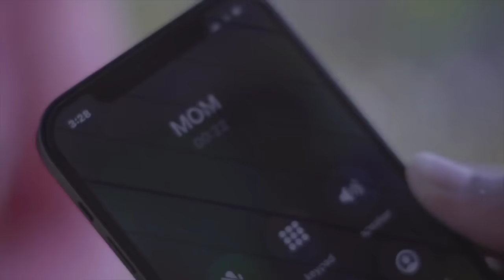||Maine Pyar Kiya Movie All Songs||Salman Khan & Bhagyashree||musical world||MUSICAL WORLD||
Hey...
Enjoy The Music...
Musical World
🎵Tracklist🎵
Click your favourite songs👇
01. Mere Rang Mein Rangne Wali ► 00:00​​
02. Dil Deewana (Female) ► 05:46​​
03. Aaja Shaam Hone Aayi ► 10:18​​
04. Kabootar Ja Ja Ja ► 14:50​​
05. Aate Jaate ► 22:03​​
06. Aaya Mausam Dosti Ka ► 24:56​​
07. Antakshari ► 31:07​​
08. Dil Deewana (Male) ► 40:06​​
09. Maine Pyar Kiya ► 44:45​​
10. Kahe Toh Se Sajna ► 50:09​​
11. Dil Deewana (Bonus Track) ► 55:23​​